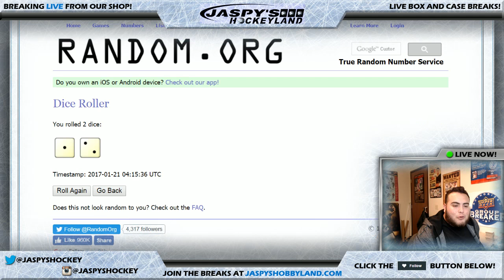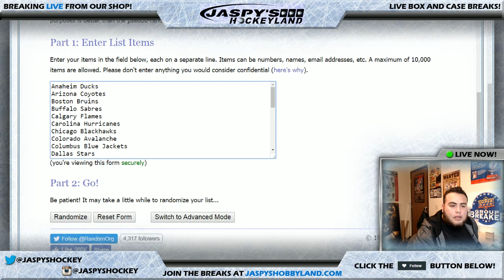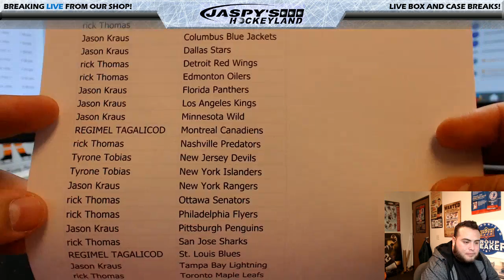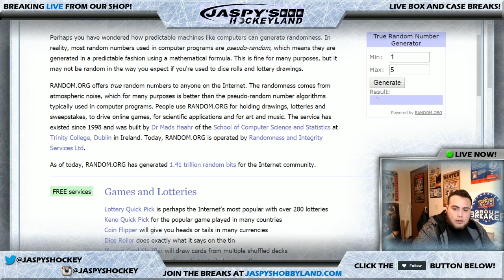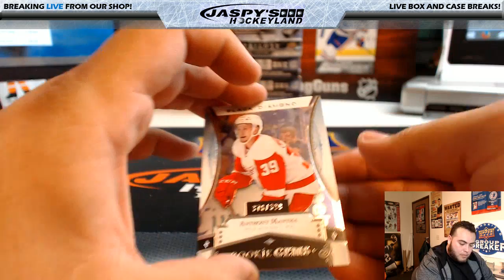1/20/2017 2016/17 UPPER DECK BLACK DIAMOND HOCKEY 1-BOX BREAK #88 *2 RANDOM TEAMS EACH*